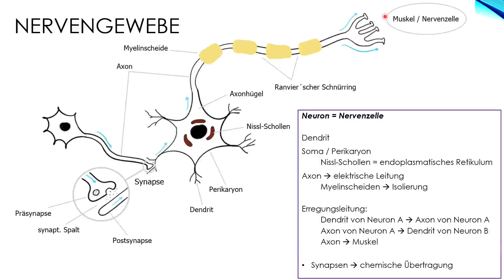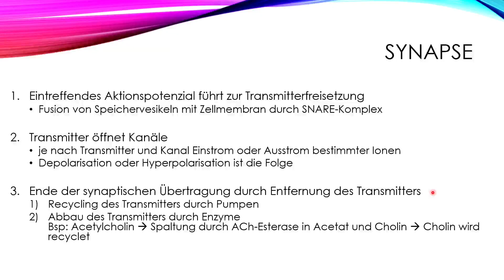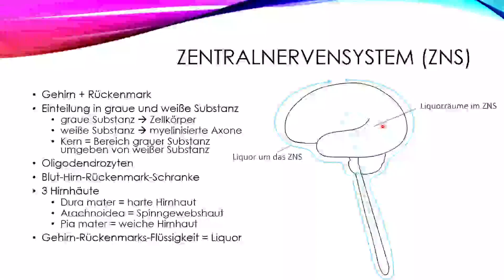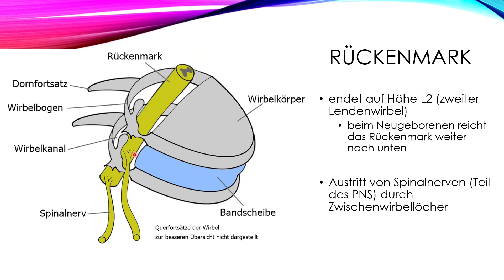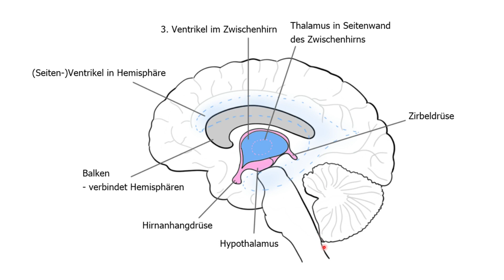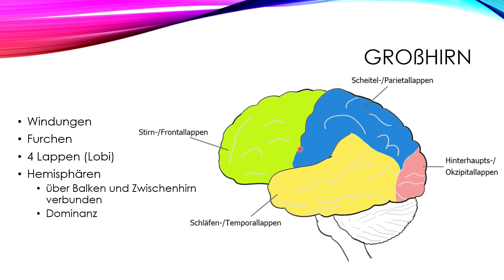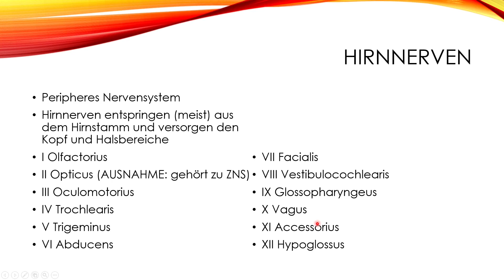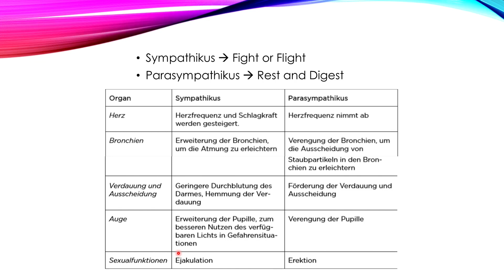Nervengewebe und Nervensystem - Grundlagen für Abitur/Matura